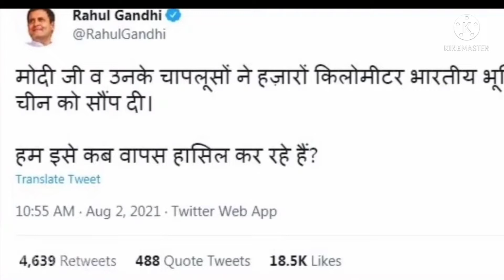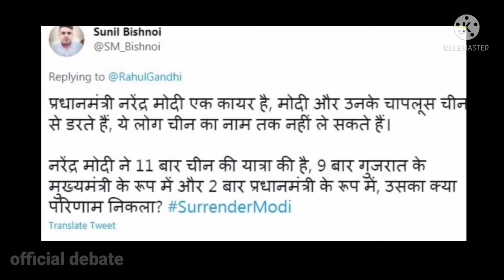rahul Gandhi ने उखाड़े modi के पाव तो भाजपा में मचा हड़कंप भाग खड़े हुए मोदी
rahul Gandhi ने उखाड़े modi के पाव भाजपा में मचा हड़कंप भाग खड़े हुए मोदी
rahul Gandhi viral video
modi vs rahul Gandhi
modi new video
china vivad per Rahul Gandhi ka new video
China vivad ko lekar Modi ki udai dhajjiyan
Rahul Gandhi new video
modi_# rahulGandhi_#officialdebate